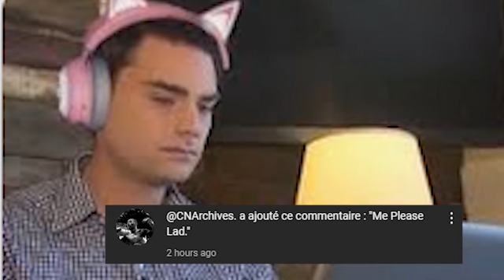US Presidents Blow Up the Hood in GTA V (Feat Ben Shapiro Andrew Tate and Joe Rogan)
Trump and the Gang will explore the world for the first time in GTA V
Big thanks to my great friend @SonicsGamingHub_YT for the video and one of my subscribers for this amazing comment

If you still enjoy my content hit the sub button so you will gain respects :)